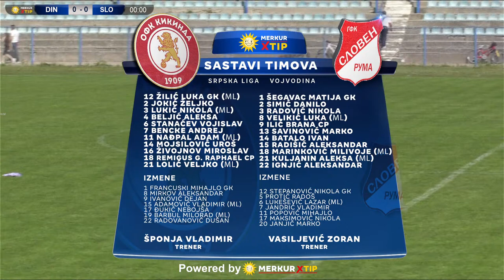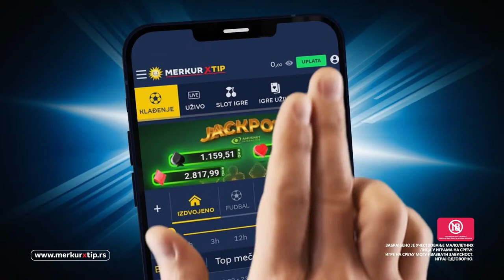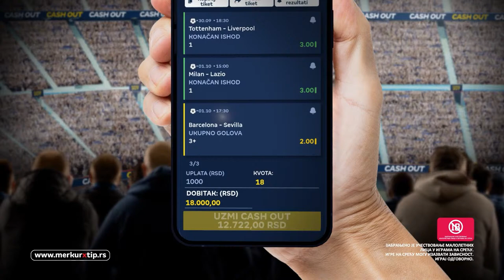Dinamo 1945 (Pančevo) – GFK Sloven (Ruma) (nedelja, 14. april, 11:00)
Važan meč 23. kola Srpske lige – grupa Vojvodina, samo na Xtip Stream-u!

Posle odigranog vanrednog kola, situacija u Srpskoj ligi – grupa Vojvodina dodatno se zakuvala. Vodeći GFK Sloven odigrao je 3:3 sa Podunavcem, a Železničar iz Inđije  pobedio je 1. maj Rumu sa 4:1 i prišao na samo bod zaostatka. Do kraja ima još sedam kola i Sloven i Železničar igraće tango udvoje za ulazak u viši rang.

Novi teški ispit imaće Sloven u ovom kolu, gostuje pančevačkom Dinamu koji je 6. na tabeli i bez mogućnosti da ode gore ili dole jer igra veoma solidnu i stabilnu sezonu, ali je ekstremno neugodan tim. U prošlom kolu poraženi su Pančevci na gostovanju u Elemiru, ali njihov kvalitet kaže da kod kuće mogu da pobede svakoga. Sloven je vezao dva nerešena ishoda i dodatno zakomplikovao stvari u vrhu tabele i više nema prava na grešku.

U prvom delu sezone Sloven je pobedio Dinamo sa 3:1 na svom terenu, a i sada bi trebao da bude favorit s obzirom na važnost duela.

U nedelju, 14. aprila od 11:00 časova, uživo, samo putem Xtip Stream-a na YouTube kanalu MerkurXtip-a pratite susret Srpske lige – grupa Vojvodina, između Dinama 1945 iz Pančeva i GFK Sloven iz Rume.

Kako bi strastveni navijači mogli da začine doživljaj ovog meča, kvote će biti u ponudi na našem sajtu a uslov je da na tiketu, sa tim susretom, budu još minimalno tri događaja.

Pratite naš YouTube kanal, uživajmo zajedno i slavimo pravi fudbal.

MerkurXtip, uvek blizu!